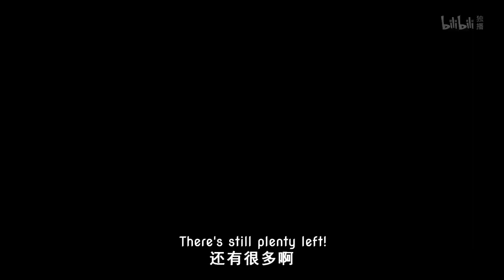I wonder who Big Brother is in love with...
anime: Wo Jia Da Shixiong Naozi You Keng